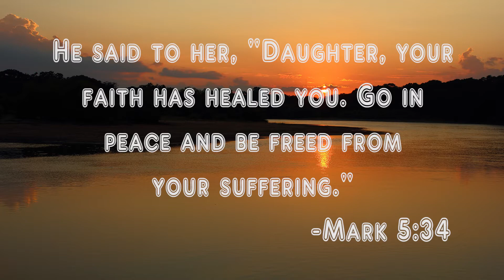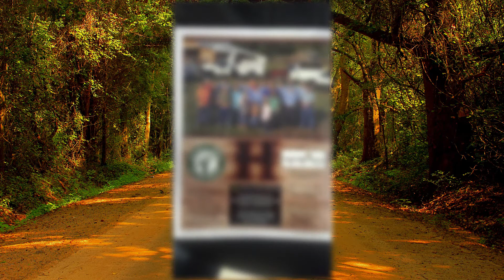Cheryl Mullis Memorial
Remembering Cheryl Mullis